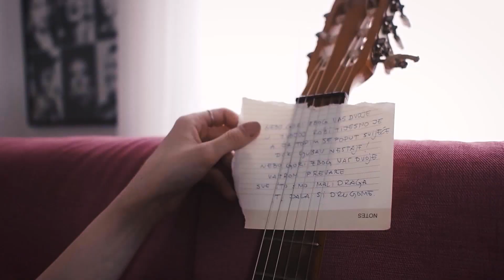MARKO VUKES - NEBO GORI (OFFICIAL VIDEO 2017)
GLAZBA: Ivan Zečić
ARANŽMAN: Ivan Zečić
TEKST: Robert Domitrović
PRODUKCIJA: Ivan Zečić
VIDEO SPOT
redatelj: Nevena Ristić
scenarij: Nevena Ristić
direktor fotografije: Darko Stanojev

glumci: Ivana Vuković i Dejan Dedić

snimatelji: Dragan Beljković Belja i Dejan Trajković
montaža: Darko Mihalić i Nevena Ristić
color korekcija: Darko MIhalić
make up: Marijana Golubović